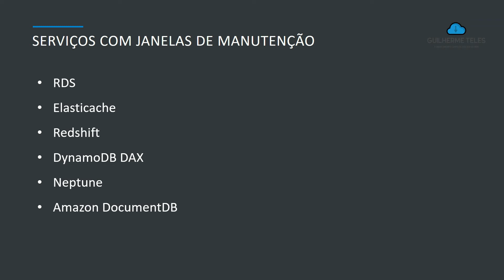Janelas de Manutenção na AWS